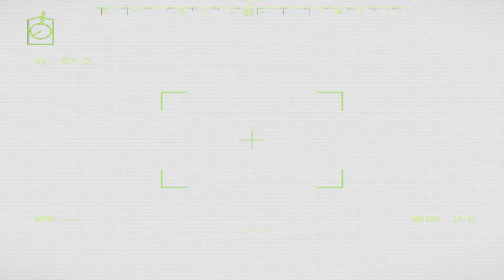Putin Just Got to the Hospital with a Serious Wound! Fragment of the Ukrainian Rocket!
✅In this Video: Putin Just Got to the Hospital with a Serious Wound! Fragment of the Ukrainian Rocket!  - Arma 3

☮We do not support war!☮